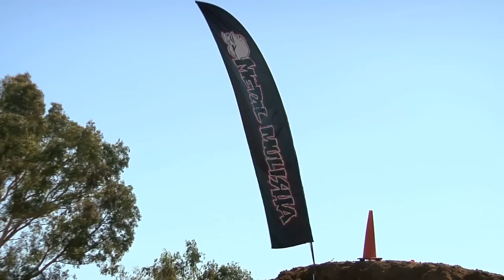Deegan's Camp: Behind the Scenes, Camp Overview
Watch as Brian Deegan breaks down what the Metal Mulisha Compound and his Octane Academy camp are all about.